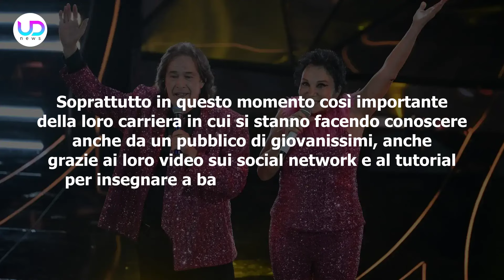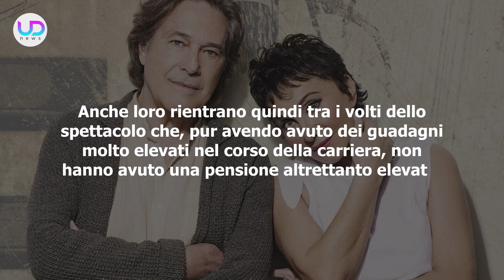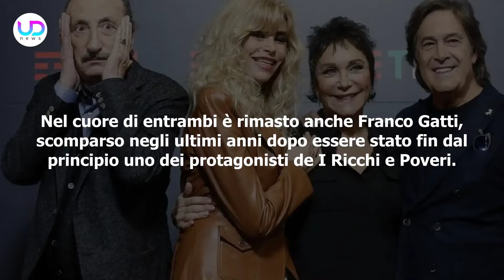I Ricchi E Poveri: Ecco Quanto Prendono Di Pensione!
I Ricchi e Poveri: i due noti cantanti hanno fatto sapere a quanto ammonta la loro pensione, che percepiscono dopo tanti anni di contributi. Ecco cosa sappiamo!